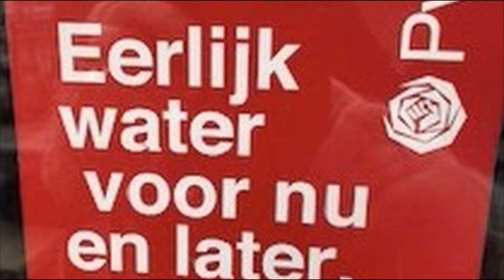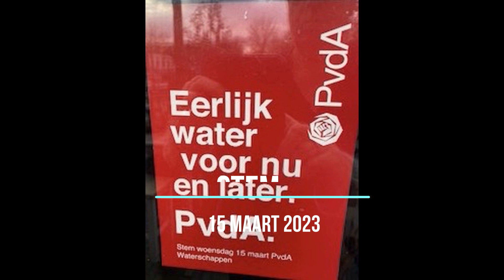Waterschap verkiezing AA en Maas 2023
Sikko Oegema

kandidaat plek 2
Waterschap AA en Maas.
 Lijst PVDA.